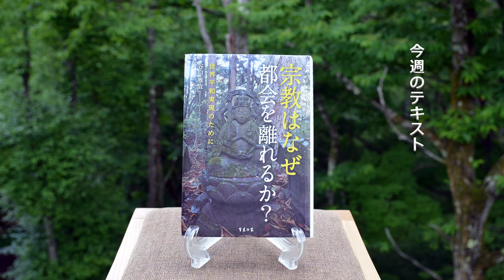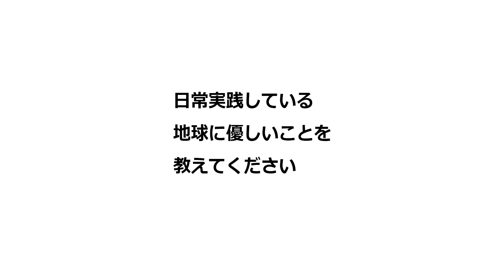幸福への出発 2016/9/25「人と自然が調和した生き方」